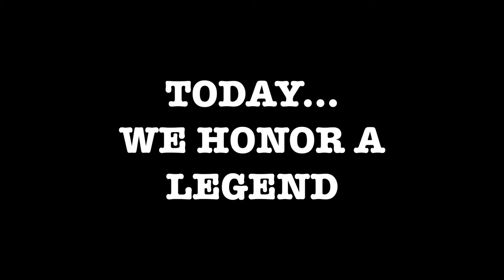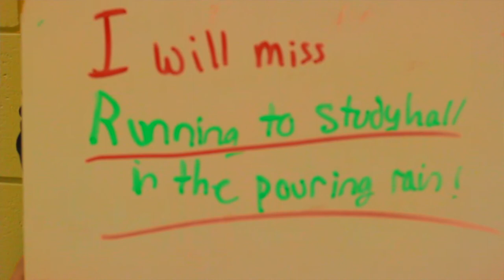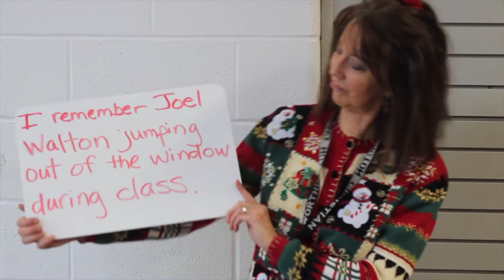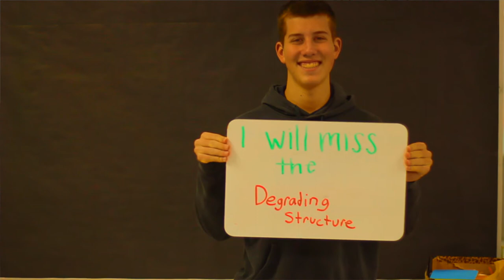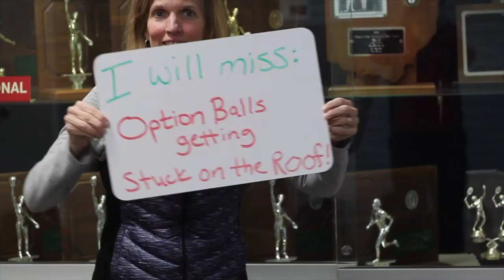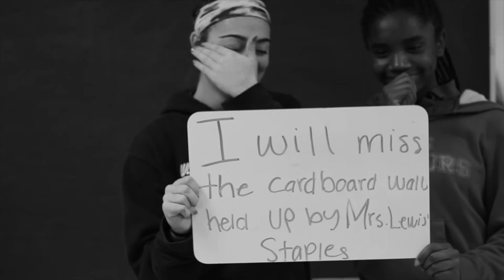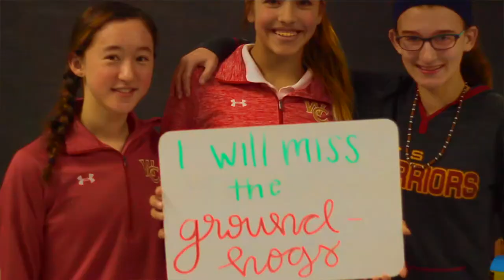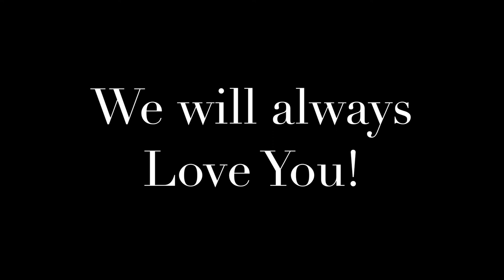Tribute to the MODS 2017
Students and teachers say goodbye to the MODS...and to Mr. Wyse.